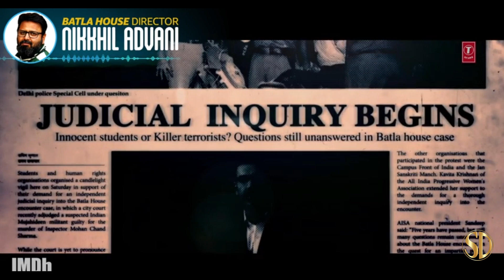Batla House - 'BATLA HOUSE' TRAILER WITH DIRECTOR NIKKHIL ADVANI'S COMMENTARY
Batla House from Viva Pictures, opens 8/15/2019